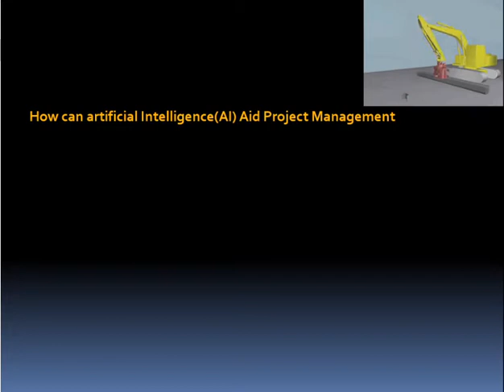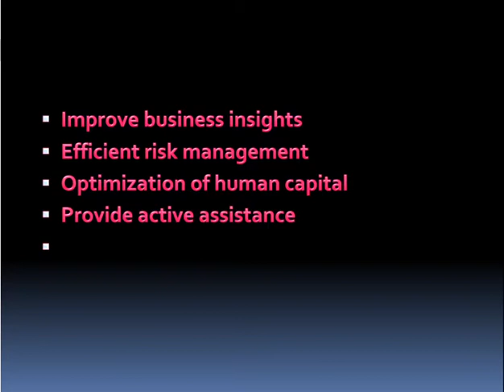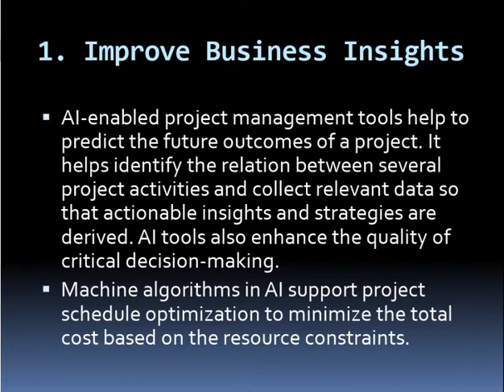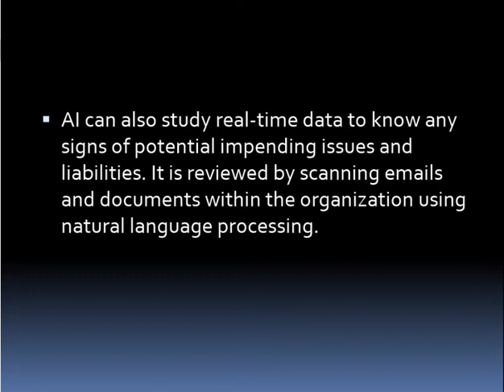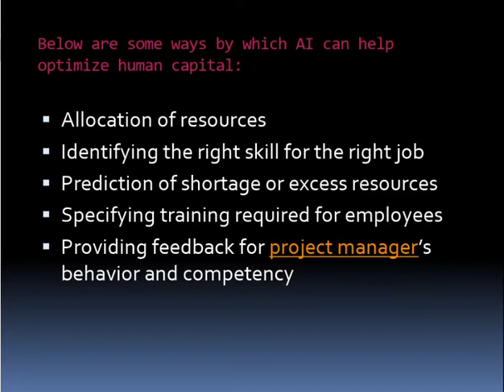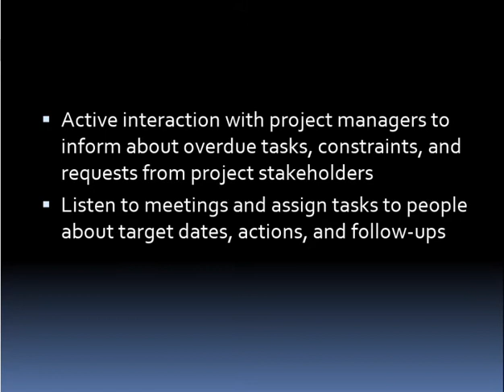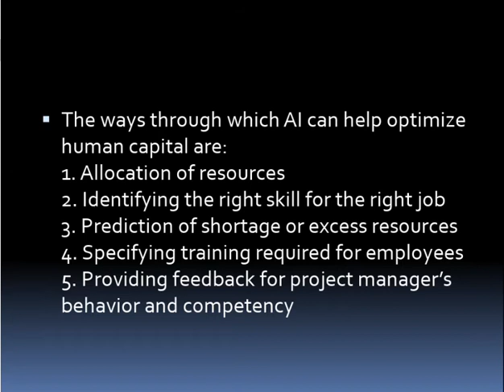Artificial Intelligence (AI) Aid projects management